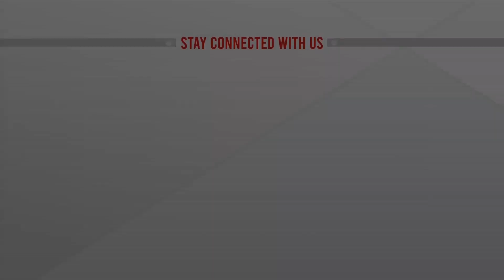দুদকের গোয়েন্দা নজরদারিতে বিমানের অনেকে | ACC Biman All Corruption | ATN News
দুদকের গোয়েন্দা নজরদারিতে বিমানের অনেকে | ACC Biman All Corruption | ATN News | bangla news |  bangladesh news | latest bangla  news | latest news | top bangla news